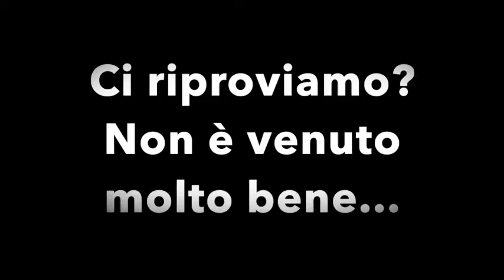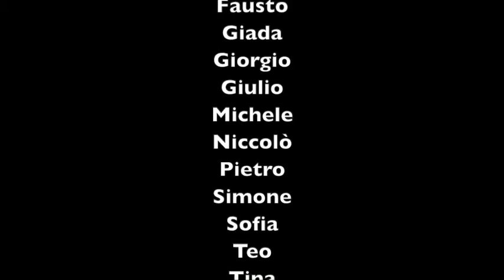SAINT-PIERRE DE BOEUF 2020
Oggi portiamo il video di Saint-pierre de Beouf. Esperienza davvero unica che non ci scorderemo.